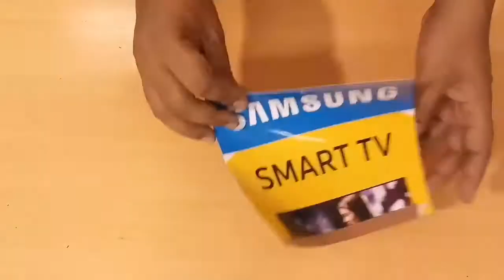How To Make Vintage Binoculars Craft : Diy Old Style Binoculars : DIY Binoculars Craft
How To Make Vintage Binoculars Craft. DIY Old Style Binoculars or DIY Binoculars Craft.